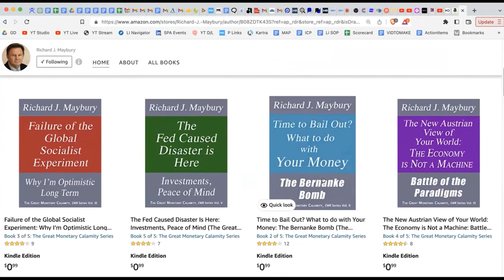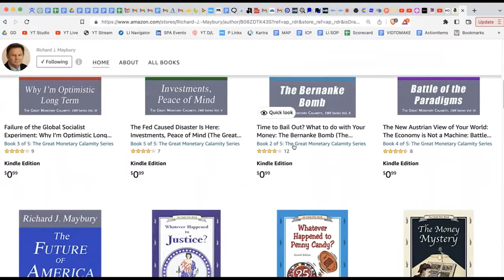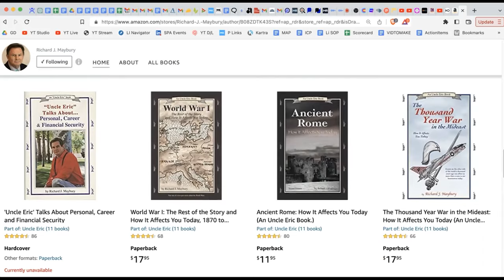Capitalism - And Everything Else. Dan Sullivan’s NEW Book | Capability Amplifier EP#139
I’m really excited to tell you about Dan Sullivan’s latest book. He just finished wrapping it up a few weeks ago so it hasn’t been released yet…

It's all about Capitalism (and Everything Else) and I gotta say, it has some real eye-opening stuff inside. Dan breaks down the “five measurements of capitalism.”

These aren't your run-of-the-mill ideas.  Ideas that will change the way you think about capitalism. It blew me away how nuanced and unique Dan's perspective on capitalism is, and I think you will be as well.

Dan discusses some of the key takeaways from the book, including how capitalism rewards unique individualism and how it begins with people's unique individualism. Additionally, he explains how capitalism is a methodology, not an ideology, and how it's all about the way you get things done.

One of the things that really struck me during our conversation is how important I think it is for kids to read this book. Using the five measurements of capitalism as a methodology for success can start as early as age seven or eight, according to Dan.

This episode is really going to blow your mind. Listen today to hear all about Dan's unique perspective on capitalism. You will not regret it… I promise!

Key Takeaways:
(10:40) Dan’s new book; what it’s about and why he wrote it
(19:21) A game changer; Uncle Eric Books
(28:53) The 5 Measurements of Capitalism
(35:40) Why this could be an incredible introduction for young people
(44:00) This could be a mainstream book

FREE - Zoom Tips 25 Strategies to Make Your Zoom Meetings and Webinars AWESOME
▸ https:// .be/DdBlwiRUkpA

“Mike is an extraordinary man. He’s brought me insights on how to reach people on the Internet that are so valuable. This is a man you should deal with. Take advantage of what he has to offer.” -- Tony Robbins

"Meet" Mike Koenigs by watching his sizzle reel, narrated by Tony Robbins

▸ BOOST YOUR IMPACT, INCOME AND BANK ACCOUNT
Every week on the “Capability Amplifier” podcast with Dan Sullivan from Strategic Coach to upgrade your brain’s operating system to amplify and multiply your value, status and authority. Includes interviews with Suzy Batiz, Steve Jurvetson, Shari Salata, Gino Wickman, Jason Flom, Yakov Smirnoff, Adam Conover, and other fascinating guests

00:00 Introduction
10:40 Dan’s new book; what it’s about and why he wrote it
19:21 A game changer; Uncle Eric Books
28:53 The 5 Measurements of Capitalism
35:40 Why this could be an incredible introduction for young people
44:00 This could be a mainstream book